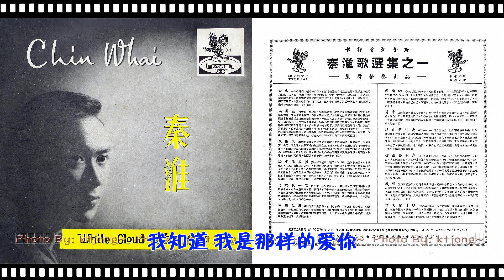秦淮 - 再吻我一次